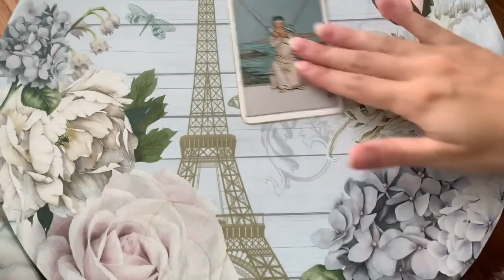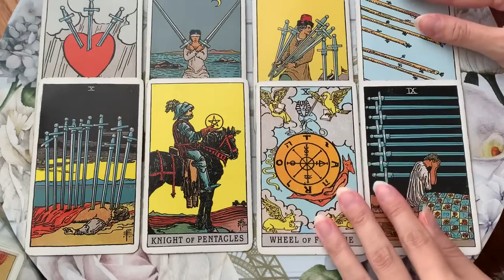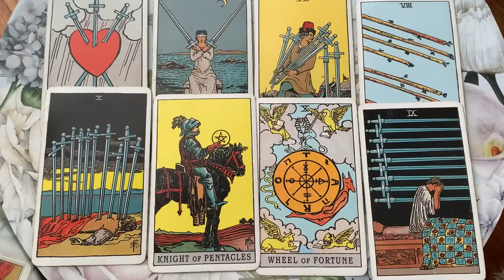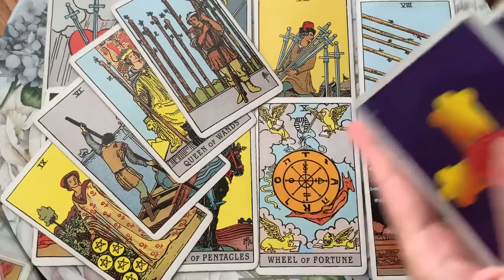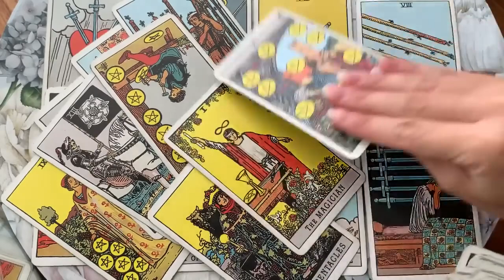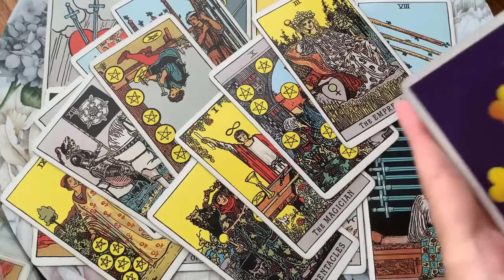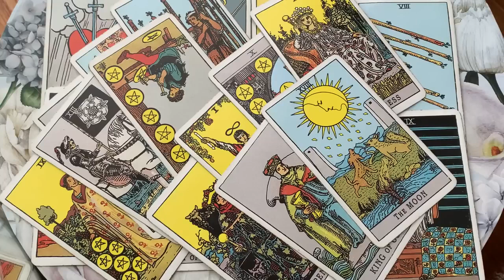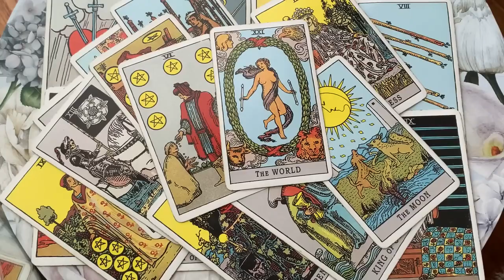GEMINI! AN OLD FLAME RETURNS!!😍🔥 MASSIVE 48 HOURS AHEAD! 7-9 OCTOBER 2022 WEEKEND TAROT